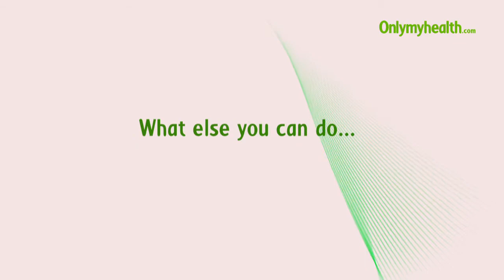Solution To Back Ache In Pregnancy - Onlymyhealth.com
Watch this video to know more about the causes of backache and its solution in pregnancy.